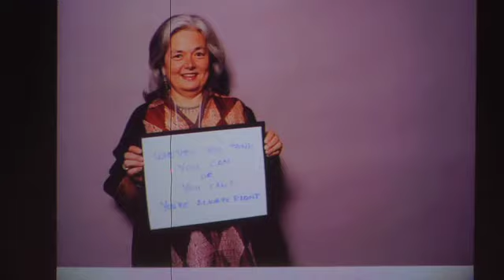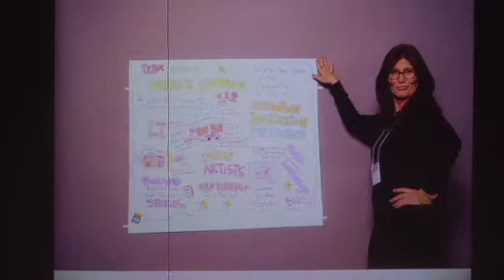TEDxGreenville - Ian Curcio - Combining Great Ideas and Technique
Curcio is an editorial and commercial photographer in Upstate, SC. He got his start as a photojournalist before traveling the country capturing America for community publications. When he's not shooting on assignment he can be found working on personal projects and leading photo workshops.

This video includes photographs taken by Ian during the TEDxGreenville event, along with background music from the Fine Arts Center Jazz Quartet. These photographs have been edited into the last minutes of Ian's presentation.